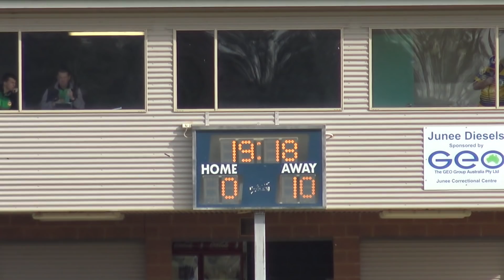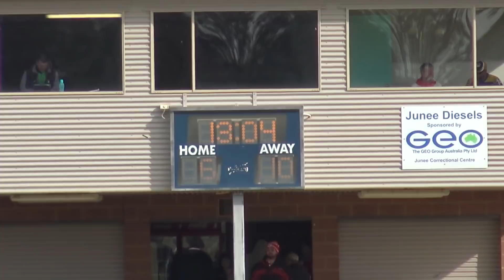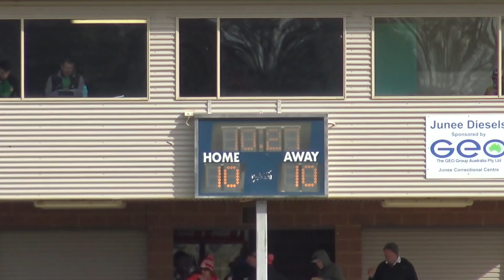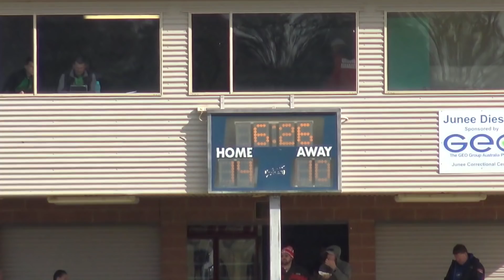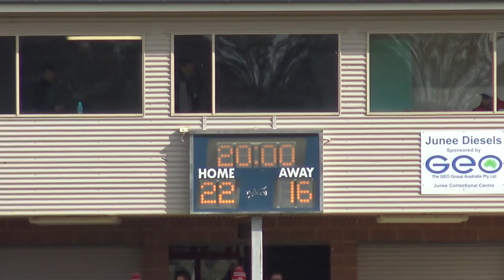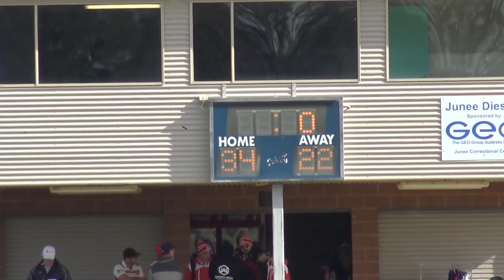U19s Temora Dragons vs Gundagai Round 9 16062019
Under 19's got off to a great start before the Tigers were allowed back into the game... 10m is still a thing...